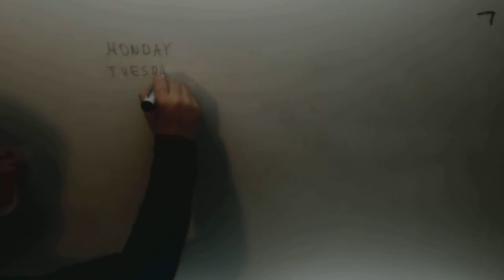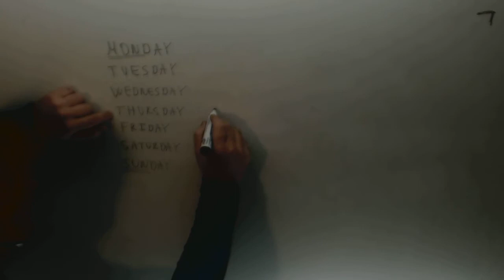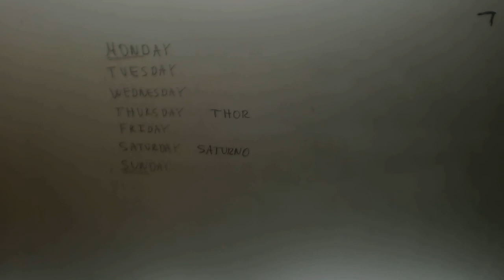Origen nombres dias Ingles Acceso CFGS Academia Usero Estepona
Origen nombres dias Ingles Acceso CFGS